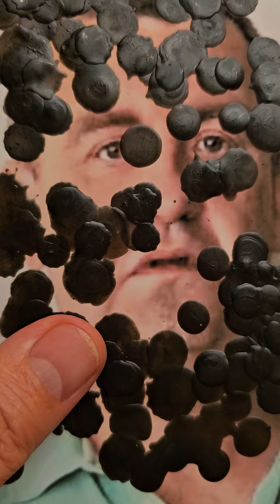ПОРЧА ЧЕРЕЗ МОГИЛУ (1)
Постоянно борюсь за жизнь и здоровье своих клиентов.
Если у вас проблемы в здоровье и отношениях звоните мне я обязательно помогу 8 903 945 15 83 ватсап Алексей Юрьевич